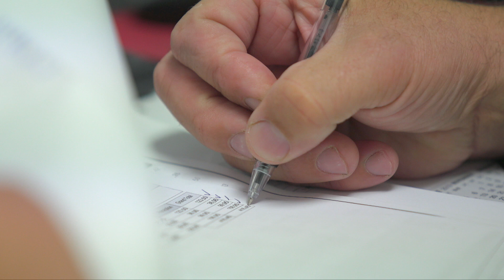Capsule emploi CTMA Vacancier Léon, chef cuisinier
En travaillant à bord d’un navire de croisières, Léon allie le métier de chef cuisinier à celui de marin. En plus de diriger sa brigade, il se fait un devoir de mettre les produits locaux des Îles-de-la-Madeleine à l’honneur dans ses menus.

Venez découvrir son histoire, son quotidien, les dessous de son métier de chef cuisinier sur le bateau de croisière CTMA Vacancier, les particularités des emplois sur l’archipel et ses passe-temps.

Cette vidéo est réalisée dans le cadre de la campagne de valorisation des emplois du secteur bioalimentaire des Îles-de-la-Madeleine.